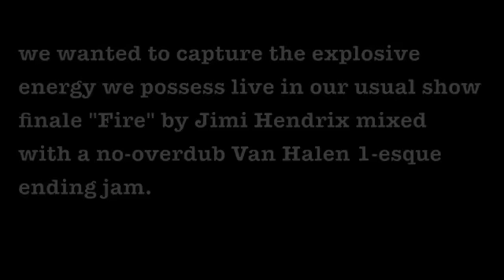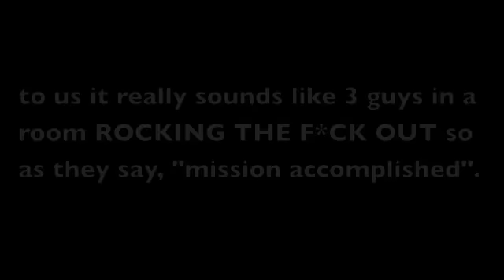PHIL X & THE DRILLS fresh beats n bloopers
people wanted more band interaction and behind the scenes vids so here it is.
fresh beats, bloopers, and rock n roll.  kick it.